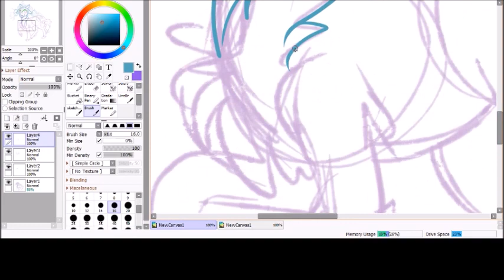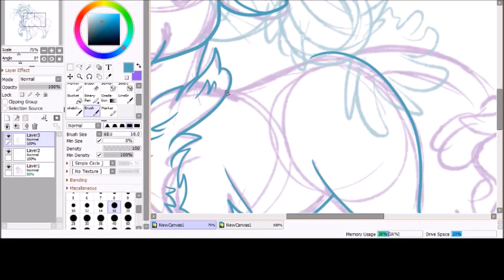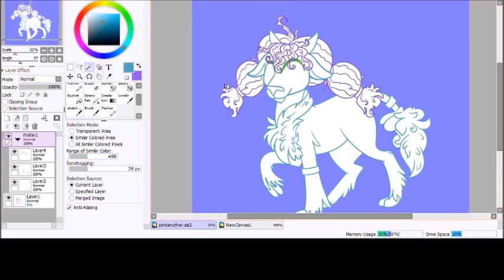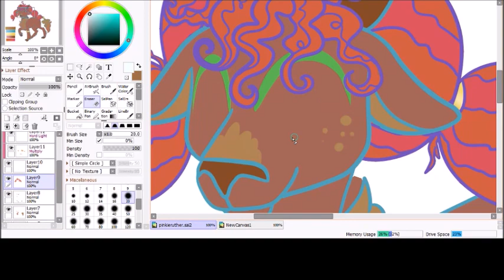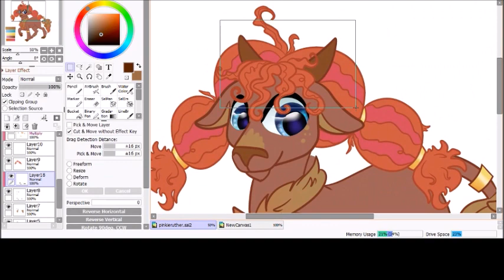Trashship Tues; Rutherford x Pinkie [MLP Speedpaint]